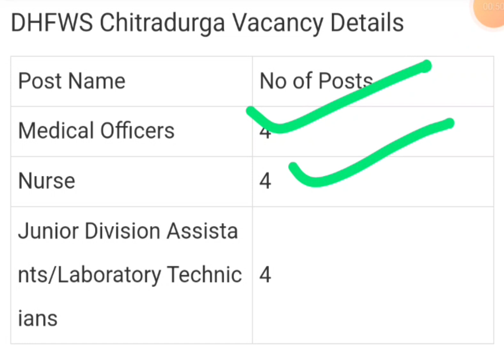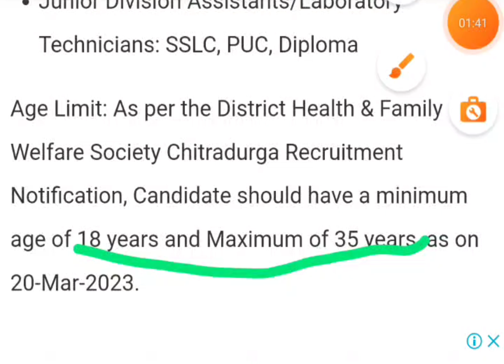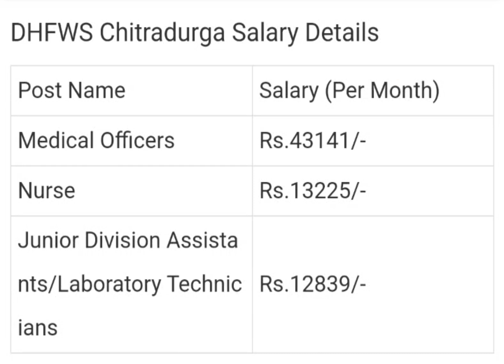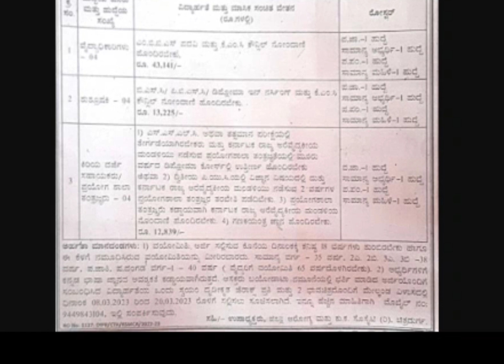DHFWS Chitradurga Recruitment 2023 ll NHM ಅಡಿಯಲ್ಲಿ ಹುದ್ದೆಗಳು ll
BSC GNM NURSING NOTES